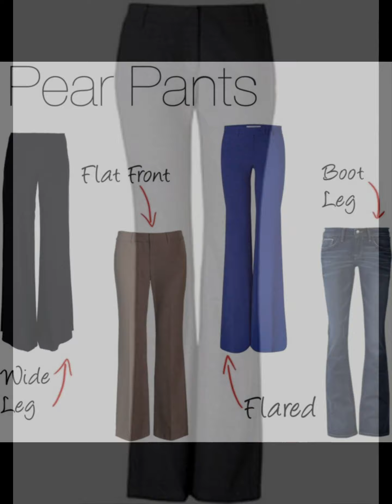สะโพกใหญ่ ใส่อะไรดีนะ ❤ติดตาม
สะโพกใหญ่ ใส่อะไรดีนะ ❤
หลักง่ายๆ ดูไป ก็ทำได้เลย